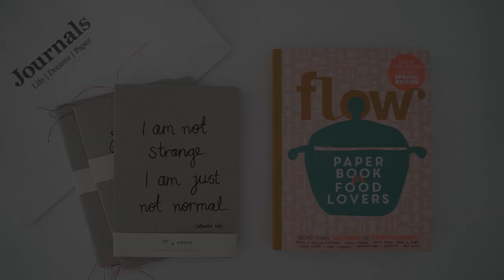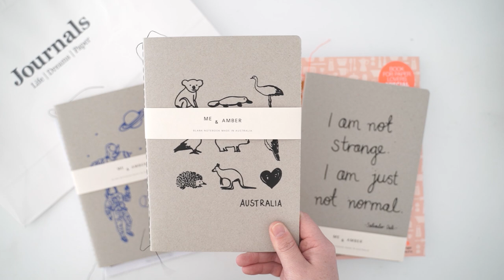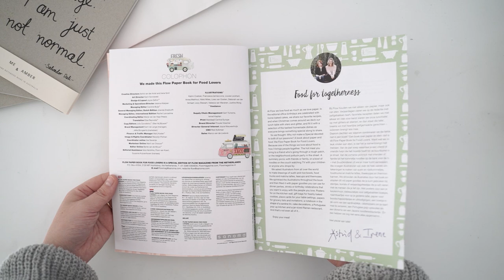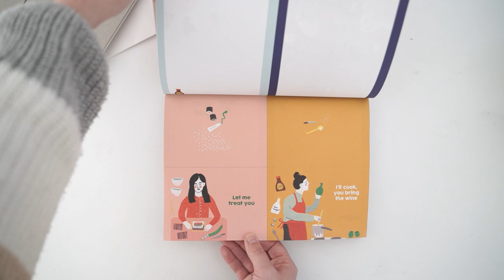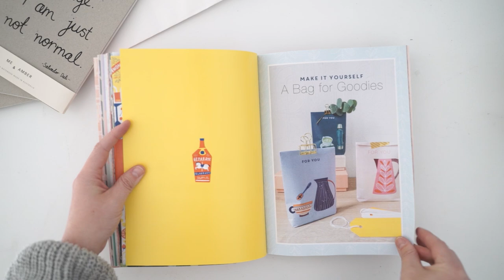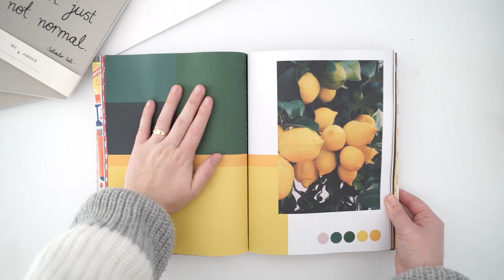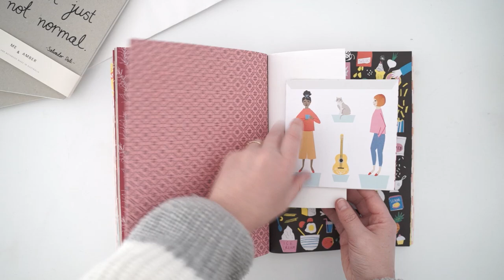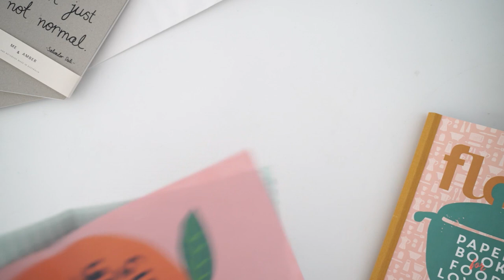Flow Book For Paper Lovers Flip Through + Giveaway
2. In the comments below let me know that you would like to enter.
3. Entries close Jun 30th 2020.
4. Bonus entry - Share my channel with a friend :)